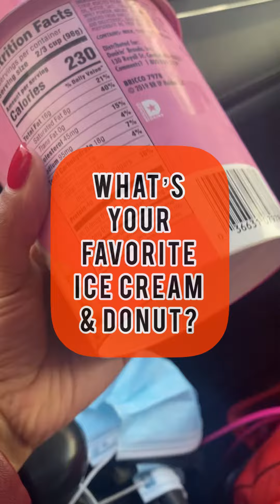They never seem to have my favorite ice-cream. What’s your favorite ice-cream?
A trip to Dunkin’ Donuts